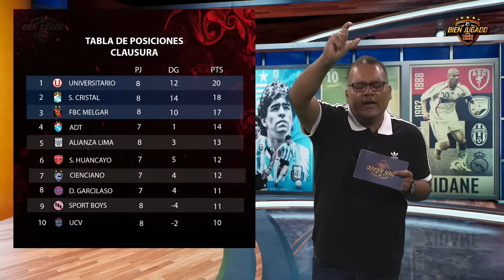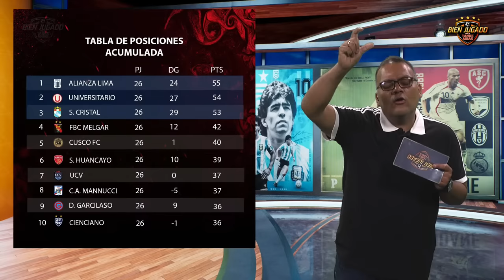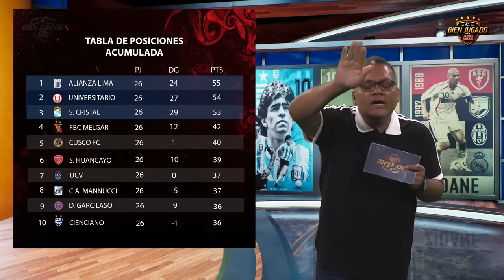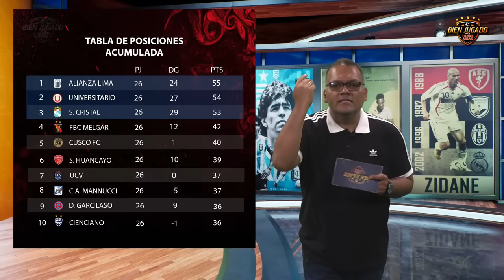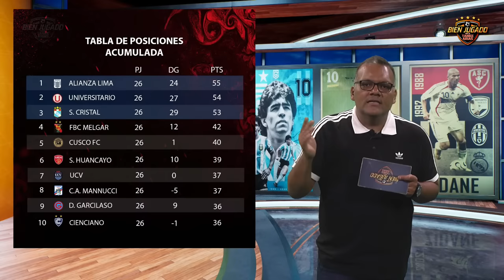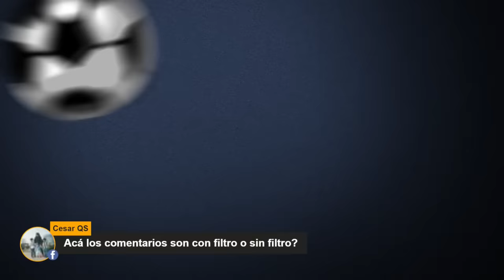Alianza rescató un punto en el Cusco. La U sólido líder y Cristal goleó - BIEN JUGADO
Universitario sigue ganando en el Clausura. Los de Jorge Fossati se impusieron por la mínima diferencia a Binacional. Williams Riveros le dio el triunfo. Sporting Cristal goleó tres a cero a Deportivo Garcilaso y se mantiene en la lucha por el Clausura. Yotún, Ignacio Da Silva y Washington Corozo anotaron. Alianza Lima empató a uno en su visita a Cusco FC en lo que fue el debut de Mauricio Larriera. Felipe Rodríguez adelantó -vía penal-. Jairo Concha empató en la última jugada del partido. Paolo Guerrero sigue sumando minutos con LDU, jugó hasta los 80 minutos en el Clásico Capitalino ante Aucas. Neymar está cerca de ser nuevo jugador de Al Hilal.

“Ten un día Bien Jugado”